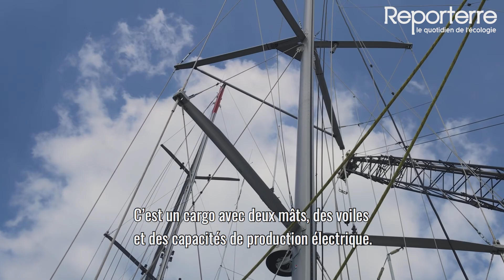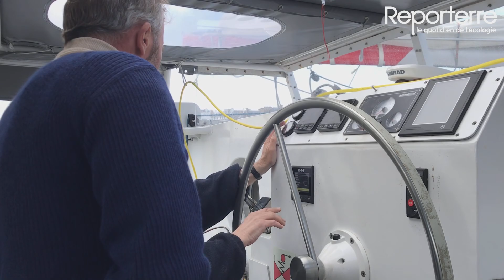Le voilier cargo qui transporte café, cacao et vin sans polluer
Pour importer des produits mondialisés tout en limitant ses émissions de CO2, l’entreprise Grain de Sail a conçu un cargo à voiles capable de traverser l’Atlantique. En transportant vin, café et cacao dans une cale de 50 tonnes, elle prouve que la décarbonation du commerce maritime est possible.